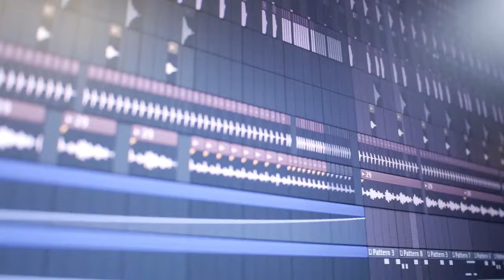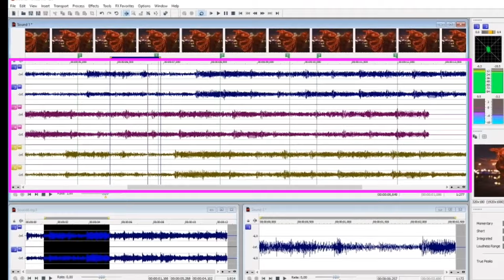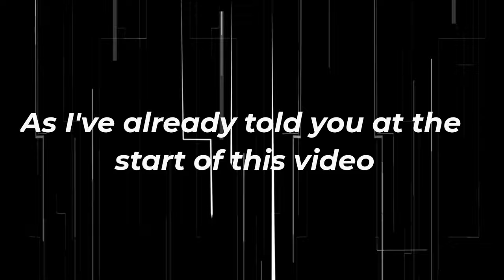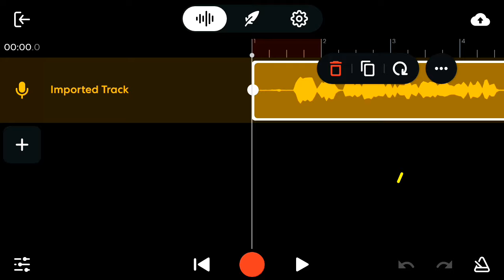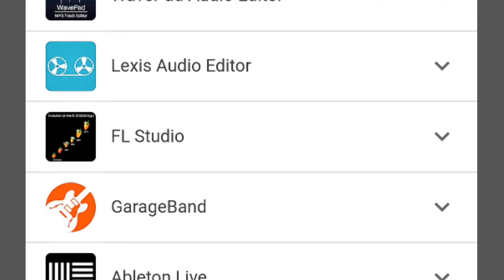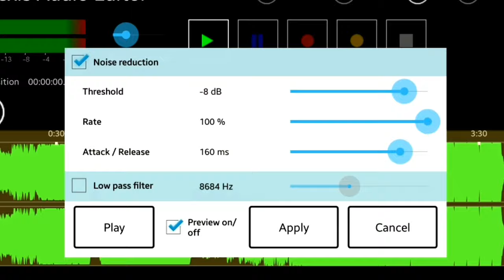Best audio editing apps for android | Audio editing apps for YouTube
Looking for best audio editing apps for android? well, this video is just for you. In this video you will find details about Best audio editing apps for android and If you are a YouTuber then these apps will help you edit your audio more efficiently for YouTube videos.